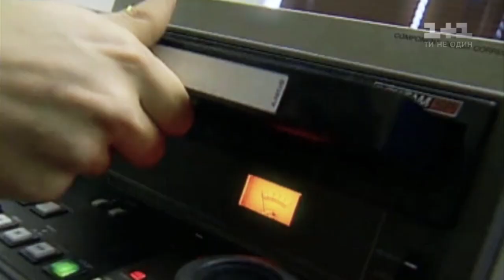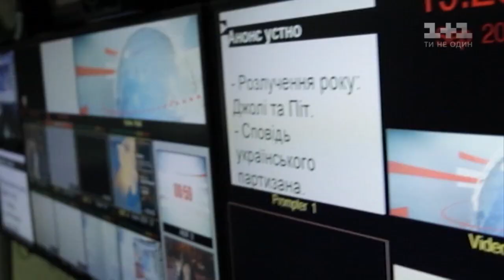Документальний фільм "ТСН. 20 років"- скоро на 1+1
Телеканал 1+1 покаже документальну стрічку "ТСН. 20 років", присвячену ювілею Телевізійної служби новин. Творці фільму спробували показати історію ТСН крізь призму основних подій незалежної України. В основі стрічки - архівні записи, не публіковані раніше коментарі журналістів, телеведучих та інших працівників, унікальні позаефірні кадри.
1 січня ТСН виповниться 20 років.